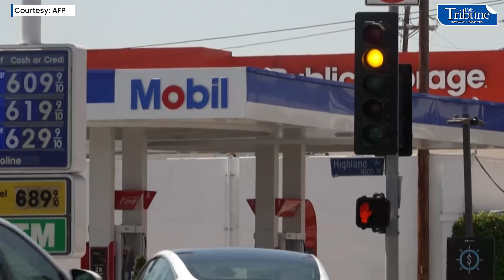CALIFORNIA: ZERO-EMISSION CARS BY 2035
Stockshots of cars and traffic in Los Angeles, California, after the state ruled that all new cars sold there must be zero emission from 2035, in what was billed as a "nation-leading" step to slash the pollutants that cause global warming.